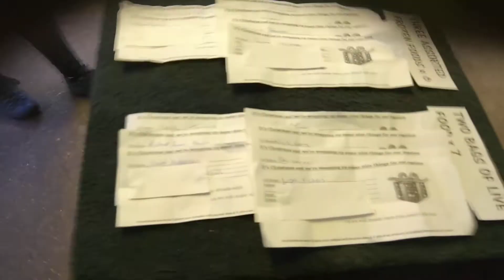Christmas 2017 Draw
Essex Marine Aquatics in store Christmas draw, just a little Christmas fun. ho ho ho